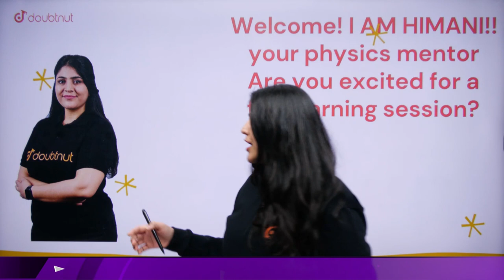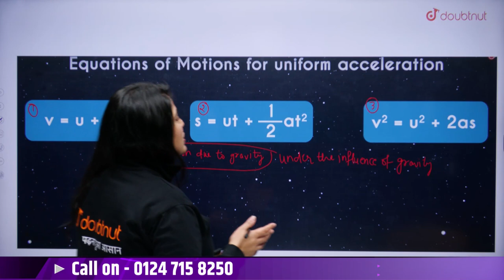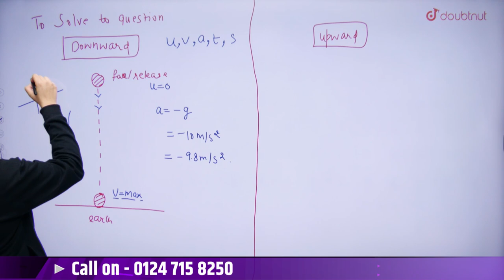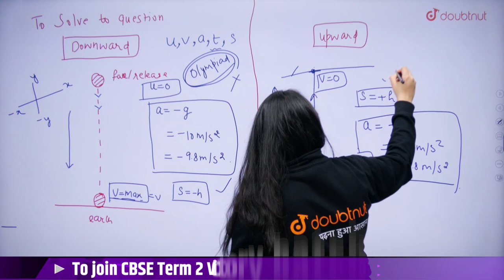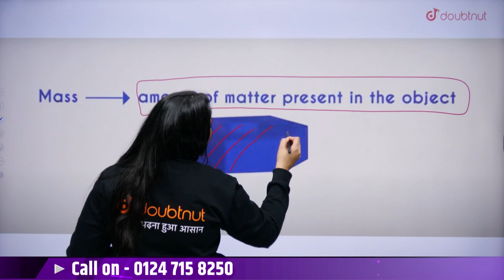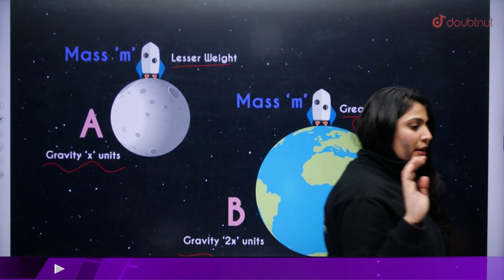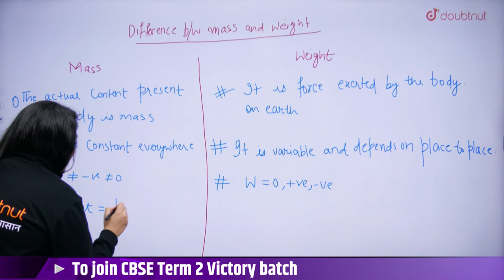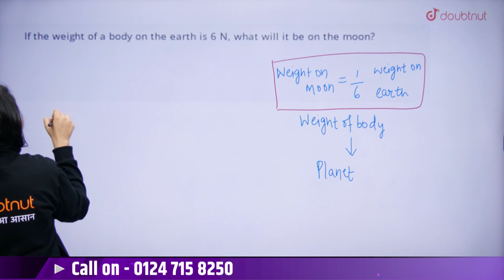CBSE Term 2 Class 9th Science | Gravitation | Motion of an Object Under Gravitational Force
CBSE Term 2 Class 9th Science | Gravitation | Motion of an Object Under Gravitational Force | Himani Ma'am | Doubtnut

📌In this video you will learn " CBSE Class 9th Science Gravitation".

0:00 - Introduction
1:00 - Gravitation
13:15 - Questions Solution
16:36 - Mass
19:42 - Weight

👉 Have Any Query? Ask Us.